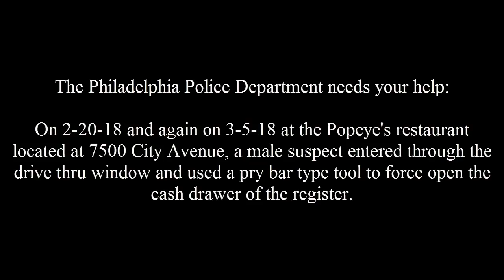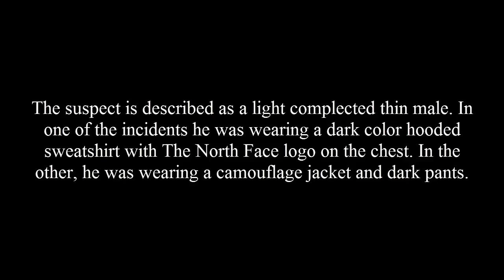Burglary Pattern 7500 City Avenue DC 18 19 013549 DC 18 19 017060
On February 20, 2018, and March 5, 2018, an unknown male gained entry to Popeye's restaurant located at 7500 City Avenue through the drive thru window. Once entry was gained the suspect used an automotive tool (ball joint fork) to pry open the cash register taking the drawer.

Suspect Description: Light complected male, thin build. In one of the incidents he was wearing a dark colored hooded sweatshirt with The North Face logo on the chest. In the other, he was wearing a camouflage jacket and dark colored pants.

Central Detective Division:
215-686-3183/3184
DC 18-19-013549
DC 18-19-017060